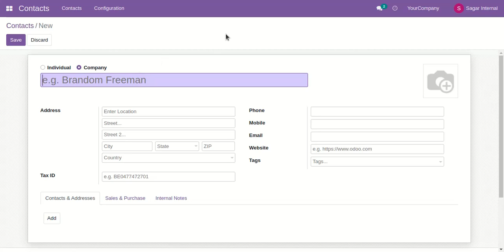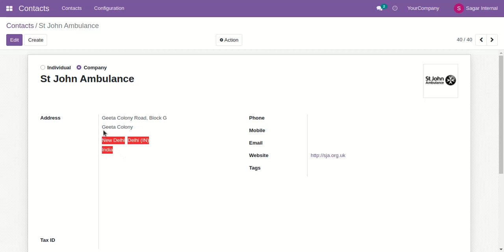Partner Address Autofill Odoo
About Module :

This module allows to auto fill company address quickly. Once you configure google API key it auto fill address like street number, city, zip code, country & state.

Features :

1) Easy to fill partner address.
2) Auto fill address based on your search.
3) Auto fill address like street number, city, zip code, country & state.
4) No need to enter address manually.
5) This module saves your important time.
6) It reduces human efforts.